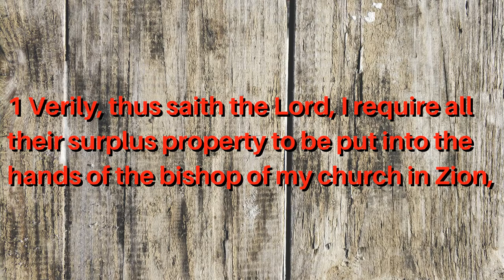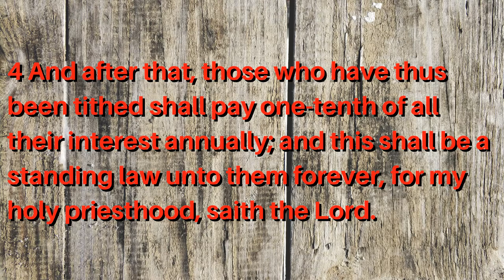Doctrine and Covenants ~ section 119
Revelation given through Joseph Smith the Prophet, at Far West, Missouri, July 8, 1838, in answer to his supplication: “O Lord! Show unto thy servants how much thou requirest of the properties of thy people for a tithing.” The law of tithing, as understood today, had not been given to the Church previous to this revelation. The term tithing in the prayer just quoted and in previous revelations (64: 23; 85: 3; 97: 11) had meant not just one-tenth, but all free-will offerings, or contributions, to the Church funds. The Lord had previously given to the Church the law of consecration and stewardship of property, which members (chiefly the leading elders) entered into by a covenant that was to be everlasting. Because of failure on the part of many to abide by this covenant, the Lord withdrew it for a time and gave instead the law of tithing to the whole Church. The Prophet asked the Lord how much of their property He required for sacred purposes. The answer was this revelation.

00:00 Section Heading
01:46 1–5, The Saints are to pay their surplus property and then give, as tithing, one-tenth of their interest annually;
02:33 6–7, Such a course will sanctify the land of Zion.
03:00 Amen

1 Verily, thus saith the Lord, I require all their surplus property to be put into the hands of the bishop of my church in Zion,

2 For the building of mine house, and for the laying of the foundation of Zion and for the priesthood, and for the debts of the Presidency of my Church.

3 And this shall be the beginning of the tithing of my people.

4 And after that, those who have thus been tithed shall pay one-tenth of all their interest annually; and this shall be a standing law unto them forever, for my holy priesthood, saith the Lord.

5 Verily I say unto you, it shall come to pass that all those who gather unto the land of Zion shall be tithed of their surplus properties, and shall observe this law, or they shall not be found worthy to abide among you.

6 And I say unto you, if my people observe not this law, to keep it holy, and by this law sanctify the land of Zion unto me, that my statutes and my judgments may be kept thereon, that it may be most holy, behold, verily I say unto you, it shall not be a land of Zion unto you.

7 And this shall be an ensample unto all the stakes of Zion. Even so. Amen.